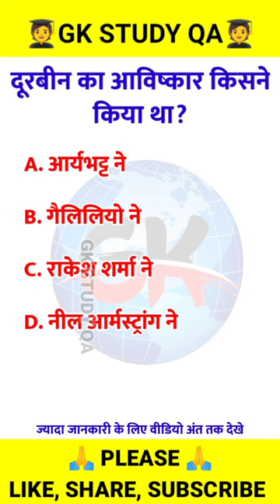दूरबीन का आविष्कार किसने किया था? durbin ka aavishkar kisne kiya tha?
GK QUESTIONS
GK QUIZ
GK STUDY INDIA
GK HINDI
GK STUDY Q&A
GK STUDY QA
GK SHORTS
सामान्य ज्ञान
समान्य ज्ञान हिन्दी
IAS QUIZ
RAS QUIZ

Instagram.com/gkstudyqa

KEYWARD:-

ravi gk study
M study